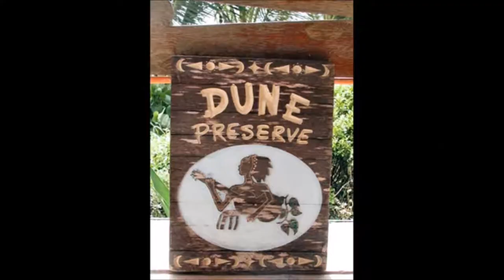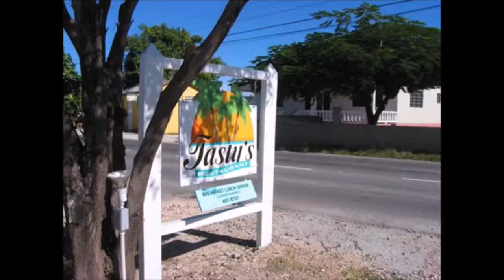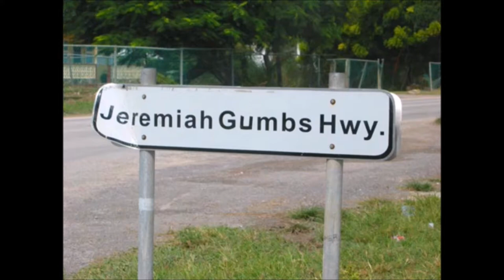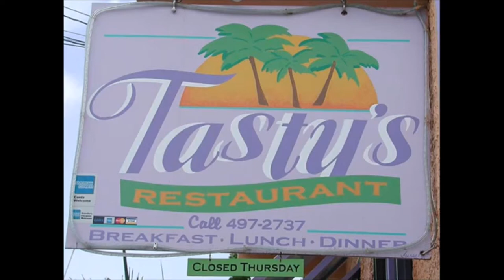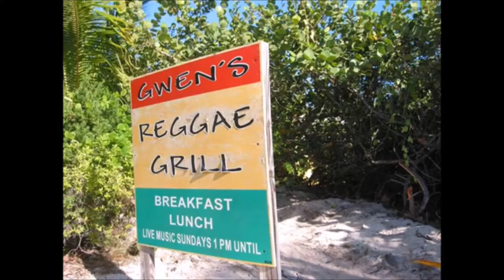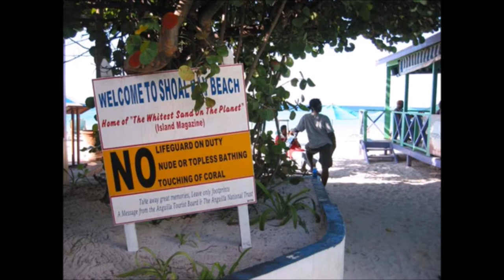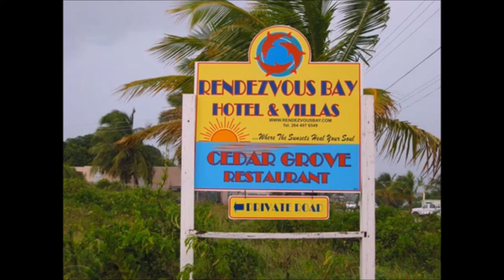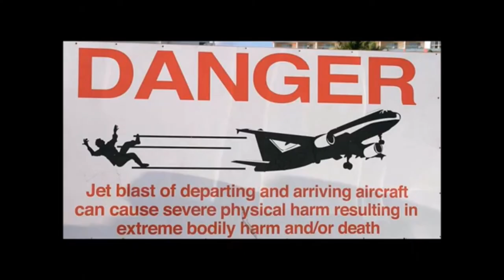Anguilla - A Travel To Anguilla To See Best Places Of Anguilla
Anguilla is a British overseas territory in the Caribbean. It is one of the most northerly of the Leeward Islands in the Lesser Antilles, lying east of Puerto Rico and the Virgin Islands and directly north of Saint Martin.
Something old, something new, something borrowed, something blue – wedding bells immediately come to mind, but what about Anguilla? As rabid consumerism devours many Caribbean hot spots, this limestone bump in the sea has, thus far, maintained its charming clapboard shacks (something old) while weaving postmodern vacation properties (something new) into the mix. Prepare to discover a melting pot of cultures (something borrowed) set along mind-blowing beaches (something very, very blue).
Eel-shaped Anguilla is, however, no shoestring destination – authenticity comes at a premium here. Far from being St-Barth’s stunt-double, Anguilla actually flaunts its down-to-earth charms to the jet set subset who crave a vacation off the radar.

Make sure you SUBSCRIBE for more videos , give this video a thumbs up if you like what you see , spread the word about me , and don't forget to leave me your requests for future videos !